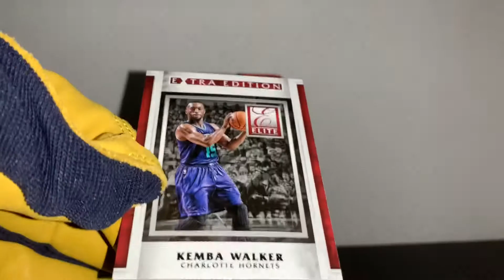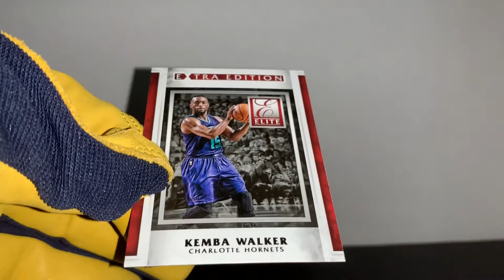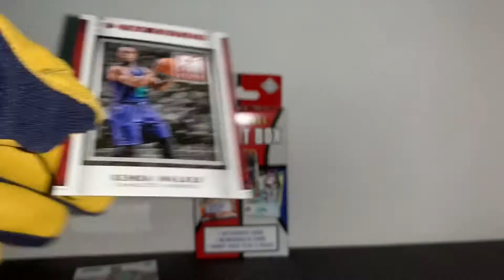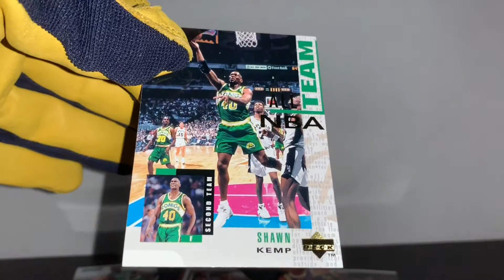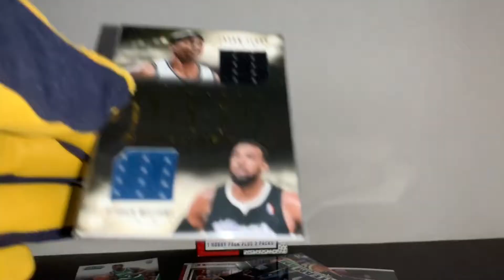Fairfield 3 Point Box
Highlights & Hits from a Fairfield 3 Point Box found at Target.